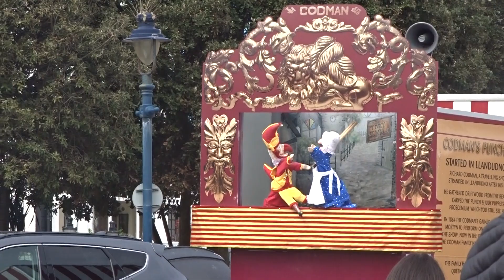Punch and Judy Show, Professor Codman's Llandudno, Wales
Mr Punch doles out some advice on marital relations.
Judy is as keen as ever.

Professor Codman's Punch and Judy Show, Llandudno, Wales, 2nd May 2022